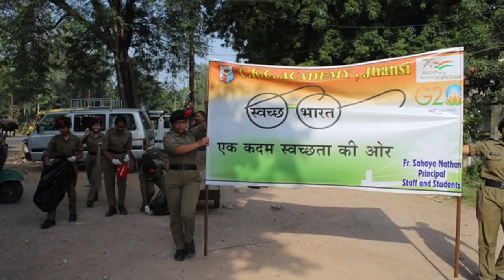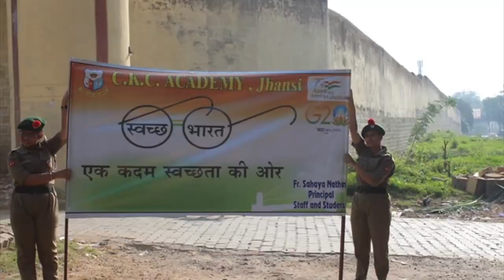CKC Academy, Jhansi (04.10.23) "SAY NO TO PLASTICS"